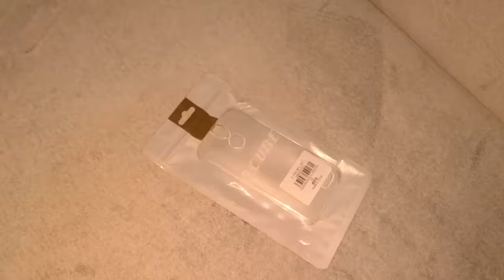OCUBE VERNEE THOR VÉDŐTOK - ÁTLÁTSZÓ A-Zolcsosag